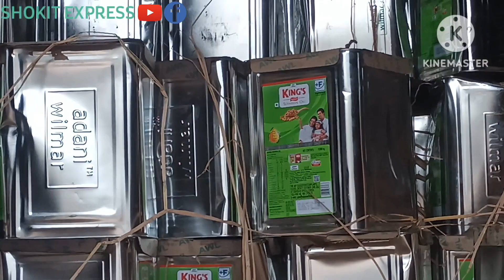passing karwa le ha ||vlogs || passing netflix review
passing karwa le ha🚛🚛✅️✅️

passing (2021) netflix movie reviewpassing movie tessa thompsonpassing netflix movie review

about

dosto mara name shokit ha ma trucking vlogs truck drivers life orr road view new location ka nazara orr help ka leya video bnata hu aap mara channel ko subscribe karen orr like share b karen

mara facebook profile